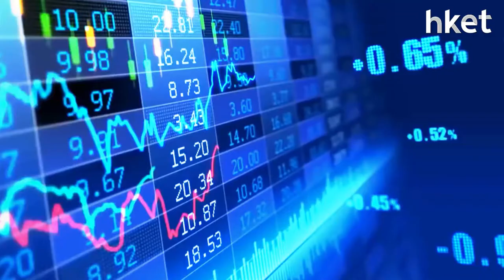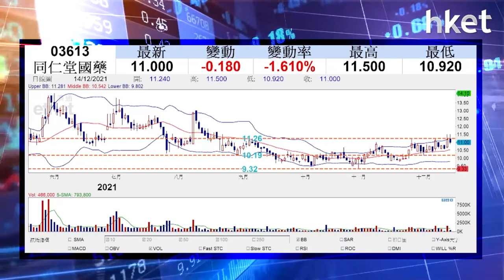【潛力股精選】孫運喜：同仁堂國藥（03613）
港股上日失守兩萬四後維持跌勢，收市跌逾300點，美國聯儲局議息前，大市交投淡靜，淡市下有何逆市潛力股可留意？iMoney主編孫運喜分析技術形勢，認為同仁堂國藥（03613）技術形態偏好，亦可見潛在升幅，建議投資者可考慮買入，想知詳細買賣操作策略，立即點擊收看/收聽。